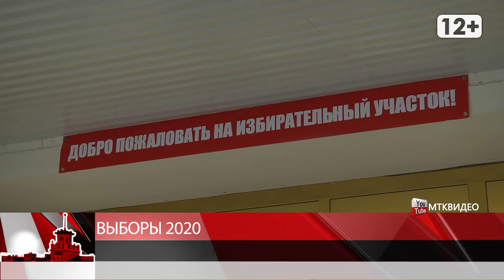Выборы 2020 в Магадане